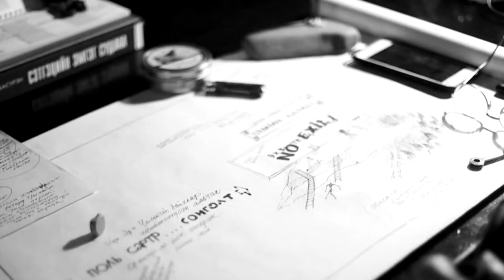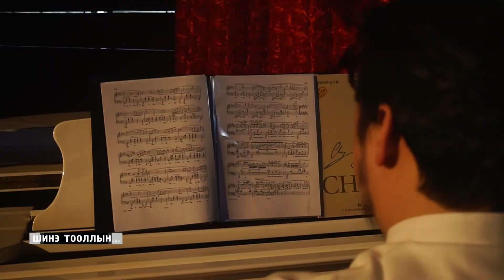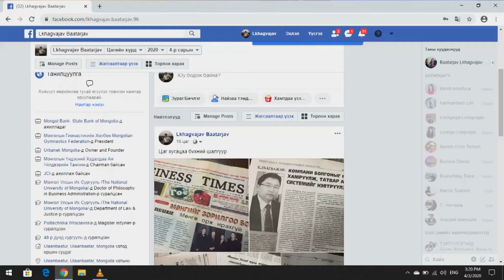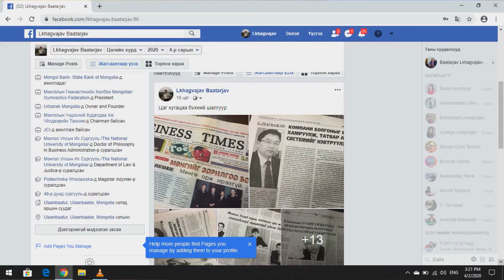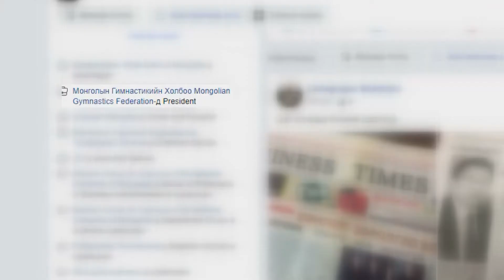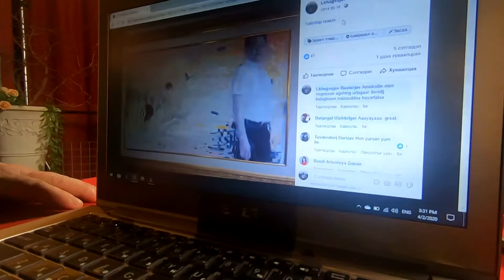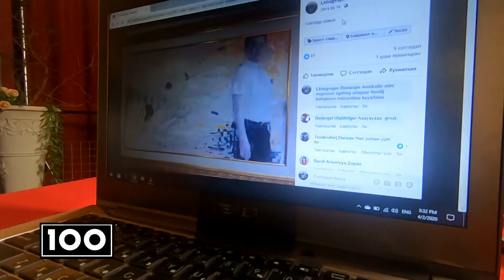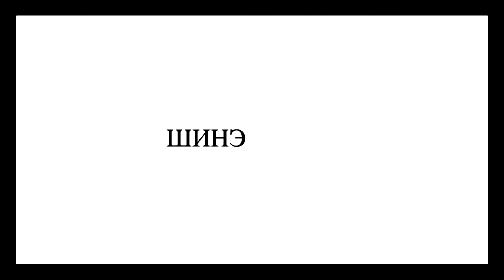Баатаржавын Лхагважав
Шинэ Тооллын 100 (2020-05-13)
Бизнесийн удирдлатын доктор, эрх зүйч Баатаржавын Лхагважав